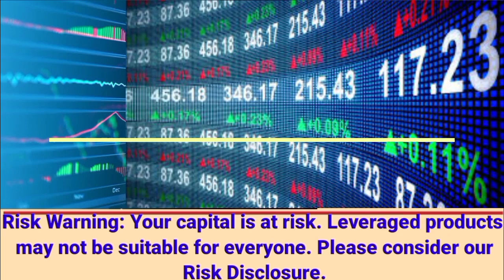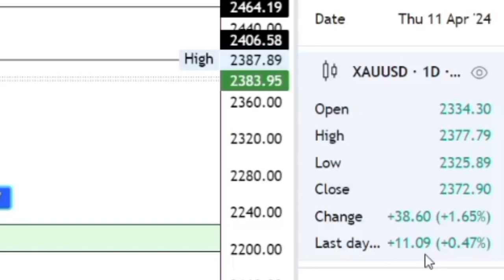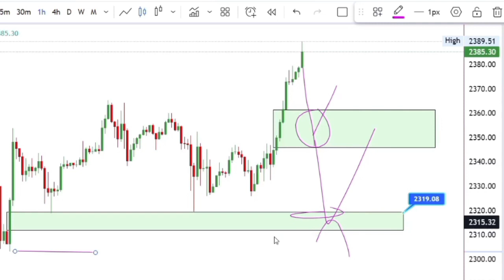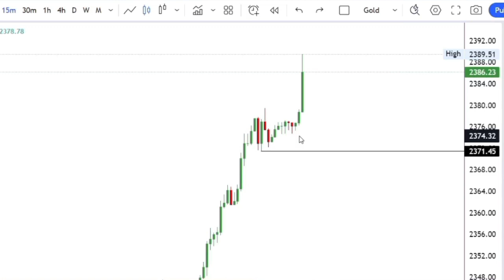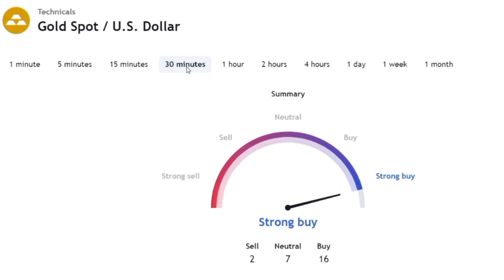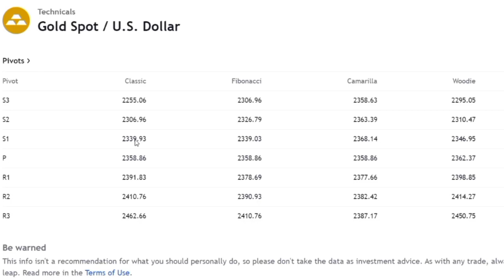|GOLD | XAUUSD | COMMODITIES | INDICES | CRYPTO | POPULAR PAIRS | STOCKS | 12-Apr-24 | اُردو |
Dear Traders,

XM  copy trading ID:-
Safe_trading 1

My trusted  brokers👇

💰XM  (mother of brokers)

Z8795338-a01

Exness Registration code 👇
p2n9d0x014

forex gold signals today,xauusd analysis today,